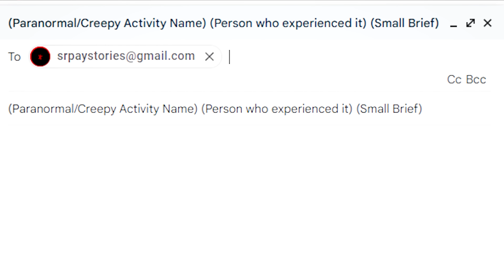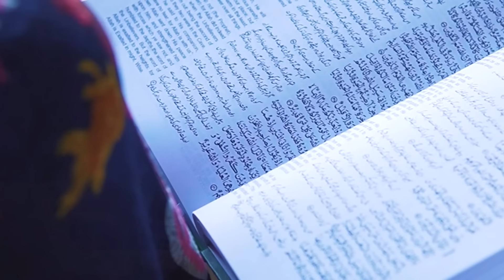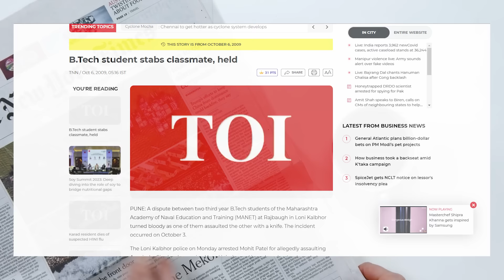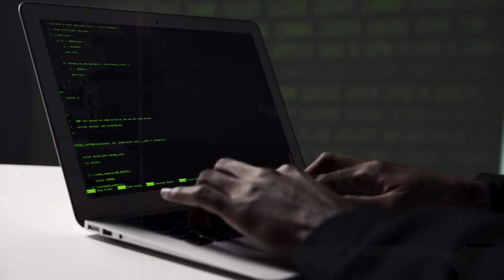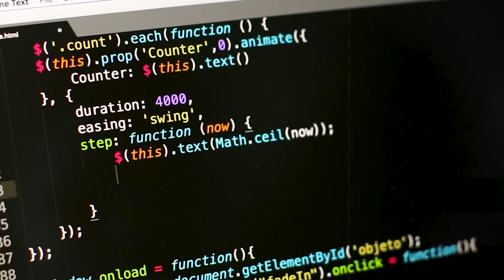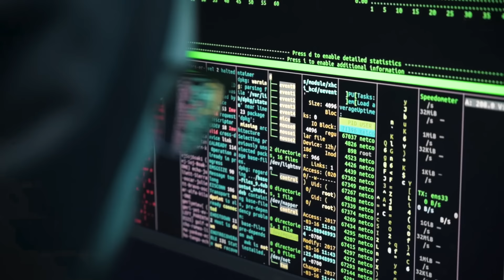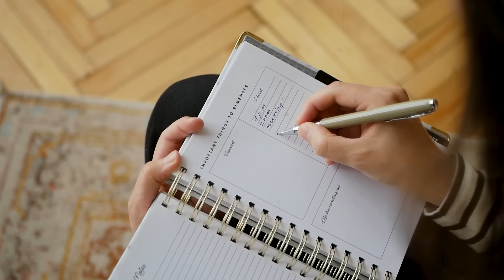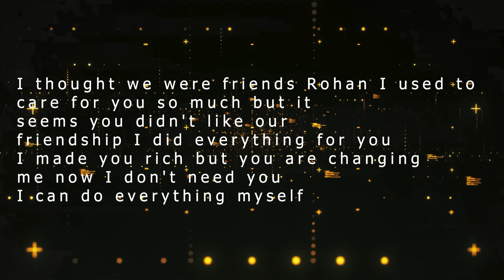We Found A Ghost Living In Our Hostel (Horror Story)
haunted flat, ghost, murder, serial killer, afterlife, possessed , jin